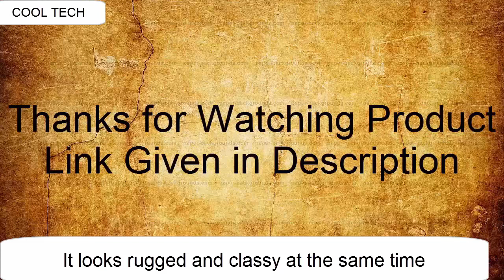Top 3 Best New GARMIN SMART Watches For Men To Buy [2020]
Amazon Product Link:

10.Garmin D2 Delta PX, GPS Pilot Watch with Pulse Ox Sensor,
Includes Smartwatch

US Amazon
UK Amazon
Canada Amazon
09.Garmin quatix 5, Multisport Marine Smartwatch

US Amazon
UK Amazon
Canada Amazon
08.Garmin Approach S10 - Lightweight GPS Golf Watch

US Amazon
UK Amazon
Canada Amazon
07.Garmin vívosmart 4

US Amazon
UK Amazon
Canada Amazon
06.Garmin Forerunner 35 GPS Running Watch

US Amazon
UK Amazon
Canada Amazon
05.Garmin Forerunner 935 Running GPS Unit (Black)

US Amazon
UK Amazon
Canada Amazon
04.Garmin Fenix 3 Sapphire GPS Multisport Watch with Outdoor
Navigation and Heart Rate Monitor

Canada Amazon
03.Smartwatch GARMIN Vivoactive 3 1,2" GPS Waterproof 5 ATM
Glonass Black Stainless Steel

US Amazon
UK Amzon
Canada Amazon
02.Garmin Approach S60, Premium GPS Golf Watch

US Amazon
UK Amazon
Canada Amazon
01.Garmin vívosmart HR Activity Tracker Regular Fit - Black

US Amazon
UK Amazon
Canada Amazon

1-Create Amazon Business Account
2- Give the Gift of Amazon Prime
3- Join Audible Gift Memberships
1- JOIN Amazon Business ACCOUNT
2- JOIN Amazon Wedding List
3- JOIN Amazon Prime Student
tag=ucqudctahk0ri-21

watches, Garmin watches 2020